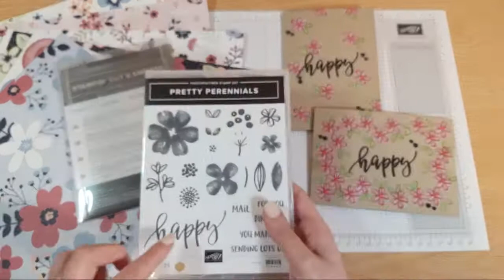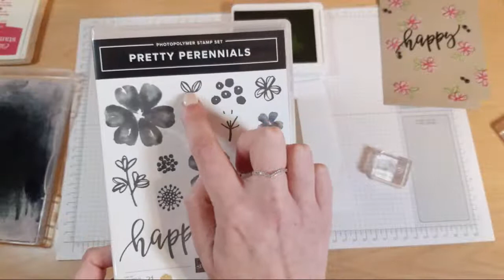LIVE: Preview Pretty Perennials from the brand new Stampin' Up! Mini Catalogue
UK Stampin’ Up! Demonstrator Helzie Slimm of shares a papercraft project with you.

All project details can be found on my website, and if you click buy on the header it will take you straight to my store where you can purchase any current items.